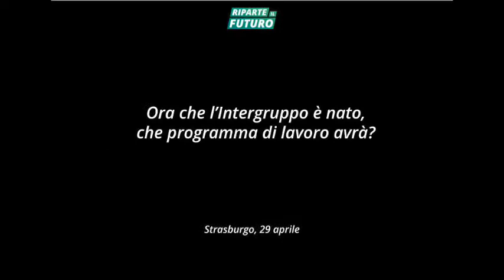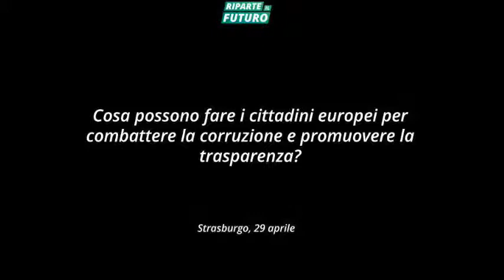Intervista ad Elly Schlein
Con l'occasione del lancio dell'Intergruppo Integrità, Trasparenza, Corruzione e Crimine Organizzato, abbiamo intervistato Elly Schlein, co-presidente dell'Intergruppo.